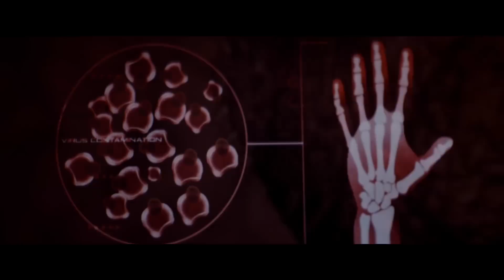Bande annonce CABIN FEVER 3 HD VF